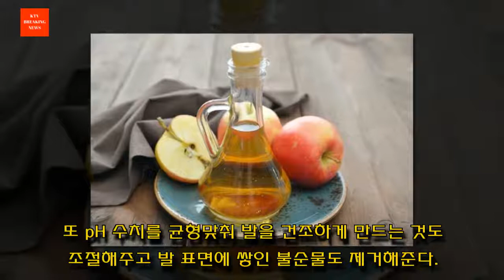요거트와 식초로 발 굳은 살 제거하는 방법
유난히 움직일 때마다 마찰이 잘 생기는 신발이 있다. 이런 신발을 신고 있으면 발바닥, 발 뒤꿈치, 발가락에 보기싫은 굳은 살이 생긴다.